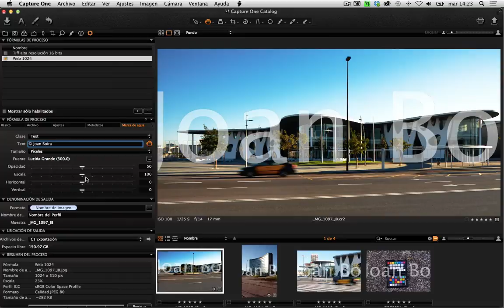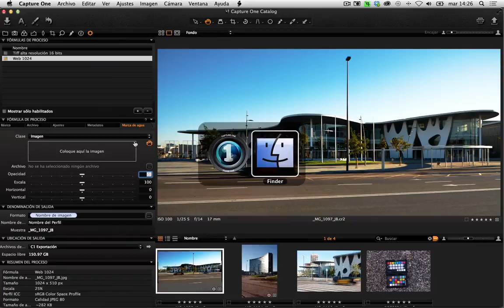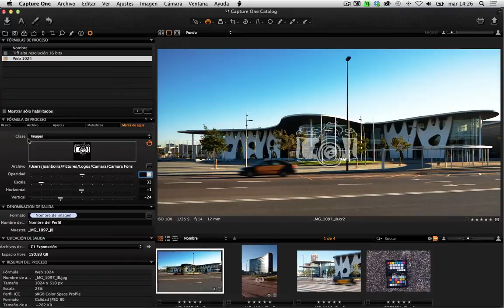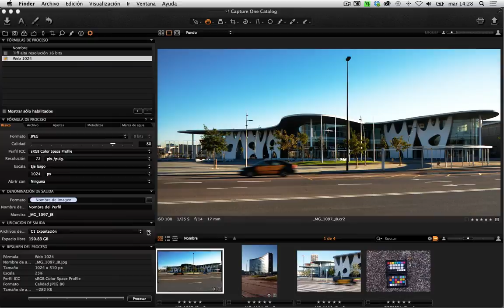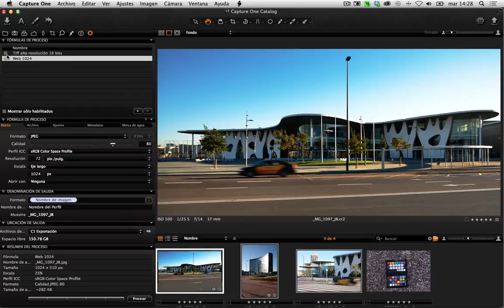Opciones de exportación en Capture One Pro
Opciones de exportación en Capture One Pro y creación de formulas de proceso.